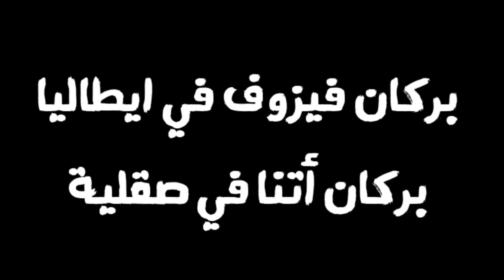أهم المناطق الجيولوجية السياحية في مصر | معلومات عامة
عيون حلوان و حمام فرعون: نافورات مياه حاره
بدعة و ثورا: مناطق استخراج الفحم
السباعية و القصير و وادي النيل و سفاجة و ابو طرطور: مناطق استخراج الفوسفات
وادي النطرون: الشرفات النهرية
فيديوهات هنحقق حلمنا

الادوات المستخدمة في التصوير: Samsung A20
تم المونتاج باستخدام: Power director App
معدات الإضاءة تمت صناعتها يدويا بالمنزل